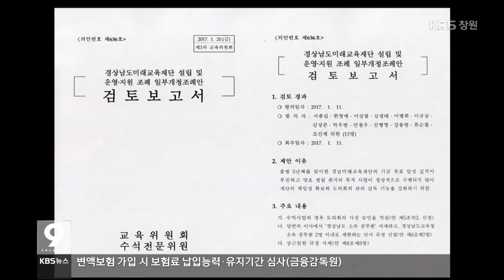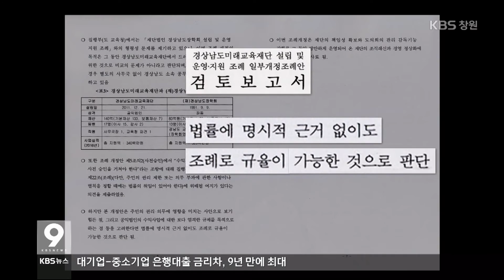[KBS뉴스9 경남] 2017.3.19.(일) 뉴스 전체보기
- 문재인 `조선산업, 해양강국의 기초`
- 위법 소지 논란에도 자료 비공개
- 홍지사 발언 연일 논란, `1차 컷오프 통과`
- 창원에서 `탄핵 무효` 태극기 집회 열려
- 접촉 사고 뒤 달아나다 보행자 치어 숨지게 해
- 음주운항·정원초과 선박 잇따라 적발